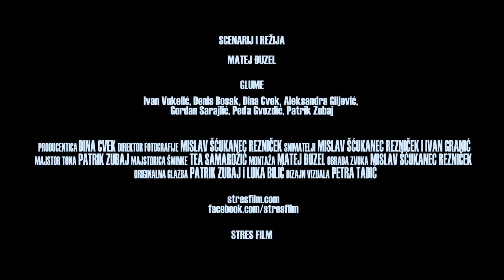DAR SREBRNOG JEZIKA - TRAILER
Službeni trailer - Dar srebrnog jezika (2016)

Sinopsis
David, pisac kojem je dosadilo biti sporednim likom u vlastitom životu, posjećuje stranački skup koji organizira mladi političar Alen Pinter. David pokušava napravit iskorak u svojoj karijeri dok Alen nastoji održati status nove političke snage. Izbori su blizu, a ambicije postaju sve veći teret..

Redateljska izjava
''Dar srebrnog jezika, kažu da je to odlika dobrog političara. Ali i lažljivca. Političari su previše zaljubljeni u zvuk vlastitog glasa da bi marili za istinu...no laži koje govorimo drugima naposljetku najviše bole nas same.''

Autor trailera: Matej Đuzel
''HorrorStrings''  sampleby: Timbre, Freesound.org

O FILMU

Scenarij i režija: Matej Đuzel

GLUME
Ivan Vukelić, Denis Bosak, Dina Cvek, Aleksandra Giljević, Gordan Sarajlić, PeđaGvozdić, Patrik Zubaj

PRODUCENTICA / Dina Cvek
DIREKTOR FOTOGRAFIJE / Mislav Šćukanec Rezniček
SNIMATELJI / Mislav Šćukanec Rezniček i Ivan Granić
KOSCENARISTICA I ASISTENTICA REDATELJA / Dina Cvek
MAJSTOR TONA / Patrik Zubaj
MAJSTORICA ŠMINKE / Tea Samardžić
MONTAŽA / Matej Đuzel
DIZAJN ZVUKA / Matej Đuzel, Patrik Zubaj i Luka Bilić
OBRADA ZVUKA / Matej Đuzel i Mislav Šćukanec Rezniček
ORIGINALNA GLAZBA / Patrik Zubaj i Luka Bilić
DIZAJN VIZUALA / Petra Tadić

Official trailer - Gift of the silver tongue (2016)

Synopsis

David, a writer who got bored being a side character in his own life, visits a political rally organized by Alen Pinter, a young politician. David tries to take a step forward in his career while Alen tries to keep his status of being a new political force. The elections are close and ambitions are increasingly becoming a burden.

Director's statement

''Gift of the silver tongue…people say that's a mark of a good politician. But also of a liar. Politicians are too much in love with their own voice to care about the truth… but the lies we tell others often hurt ourselves the most.“

Trailer by: Matej Đuzel
''HorrorStrings''  sample by: Timbre, Freesound.org

Cast

Production team

WRITER & DIRECTOR / Matej Đuzel
PRODUCER / Dina Cvek
DIRECTOR OF PHOTOGRAPHY / Mislav Šćukanec Rezniček
CAMERA / Mislav Šćukanec Rezniček & Ivan Granić
CO-WRITER & DIRECTOR’S ASSISTANT / Dina Cvek
PRODUCTION SOUND MIXER / Patrik Zubaj
MAKE-UP ARTIST & HAIR STYLIST / Tea Samardžić
EDITOR / Matej Đuzel
SOUNG DESIGNERS / Matej Đuzel, Patrik Zubaj & Luka Bilić
SOUND EDITORS / Matej Đuzel & Mislav Šćukanec Rezniček
MUSIC COMPOSERS / Patrik Zubaj & Luka Bilić
VISUALS / Petra Tadić

STRES FILM, 2016